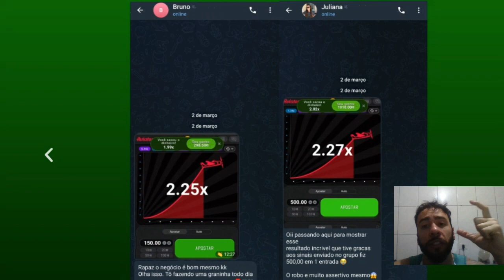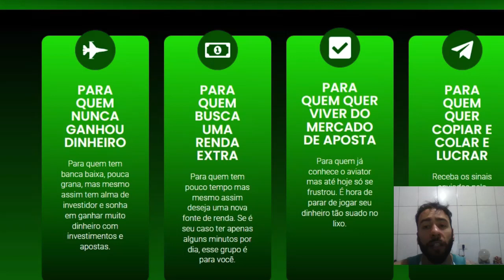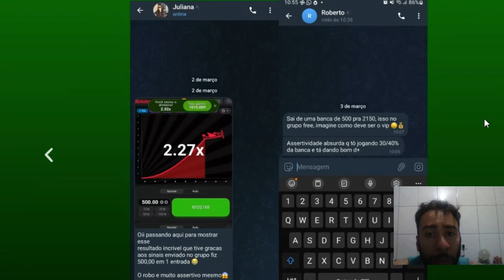🔴2 Formas de Dominar o Aviator: Estratégias Comprovadas para Ganhar Dinheiro em no máximo 3 DIAS!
Bem-vindos ao Papo de Aposta Aviator! Se você está procurando uma maneira emocionante de ganhar dinheiro online, o jogo de aposta Aviator é uma ótima opção. Neste vídeo, vamos te mostrar como jogar Aviator e algumas estratégias que você pode usar para aumentar suas chances de ganhar.

Primeiro, vamos falar sobre o que é o Aviator. Este jogo de cassino online oferece uma maneira emocionante de apostar em voos imaginários. Você faz uma aposta e, em seguida, o avião decola e começa a subir. Você pode escolher o momento certo para desistir e recolher seus ganhos, ou continuar apostando e arriscar perder tudo. É um jogo simples, mas emocionante, que mantém você na ponta do seu assento.

Aqui estão algumas estratégias que você pode usar para aumentar suas chances de ganhar no Aviator. Primeiro, comece com uma pequena aposta para se familiarizar com o jogo. À medida que você ganha confiança, aumente gradualmente suas apostas. Também é importante escolher o momento certo para sair. É fácil se deixar levar pela emoção do jogo, mas sair no momento certo pode fazer a diferença entre ganhar e perder.

Agora, vamos falar sobre como jogar Aviator na Betano. Betano é uma plataforma de apostas online confiável que oferece uma variedade de jogos emocionantes, incluindo o Aviator. Para jogar, basta fazer o login na sua conta Betano e clicar no jogo Aviator. Lá você encontrará diferentes opções de apostas e um gráfico que mostra a trajetória do avião. Você pode escolher quando sair e recolher seus ganhos a qualquer momento.

Se você está procurando uma maneira emocionante de ganhar dinheiro online, experimente jogar Aviator na Betano. Com as estratégias certas e um pouco de sorte, você pode aumentar seus ganhos e se divertir ao mesmo tempo

O Aviator é um jogo de aposta emocionante e divertido que pode ser encontrado em várias plataformas de apostas online, incluindo o Aviator Aposta, Aviator Betano e Aviator Estrela Bet. Este jogo de azar envolve apostas em qual cartão de um baralho será sorteado em uma partida de cartas. Para os jogadores que querem saber como jogar Aviator, a boa notícia é que é muito simples. Tudo o que você precisa fazer é escolher um número e, se o cartão sorteado corresponder a esse número, você ganha.

Embora jogar o Aviator possa ser simples, muitos jogadores querem saber a melhor estratégia para aumentar suas chances de ganhar. Existem algumas estratégias que você pode experimentar, como escolher números com base na frequência que eles aparecem ou seguir um padrão específico de cartas, mas no final, o Aviator é um jogo de azar e não há garantia de vitória.

No entanto, se você está procurando maneiras de ganhar dinheiro no Aviator, há algumas coisas que você pode fazer. Em primeiro lugar, certifique-se de escolher uma plataforma confiável e segura para jogar, como o Aviator Aposta Betano. Em seguida, faça suas apostas com sabedoria e gerencie sua banca de forma responsável. Também pode ser útil experimentar diferentes variações do jogo para ver qual delas funciona melhor para você.

Se você está procurando dicas e truques para jogar Aviator, confira os canais de Papo de Aposta Aviator, que oferecem muitas informações úteis e análises detalhadas do jogo. Você também pode experimentar jogar o Aviator online em diferentes cassinos, como o Aviator Cassino. Além disso, muitos sites de apostas oferecem um aplicativo Aviator Aposta APK para jogar em seu celular, tornando-o ainda mais conveniente.

Em resumo, o Aviator é um jogo de aposta emocionante e divertido que pode ser encontrado em vários sites de apostas online, incluindo Betano Aviator e Estrela Bet Aviator. Embora jogar o Aviator seja simples, é importante lembrar que é um jogo de azar e não há garantia de vitória. No entanto, seguindo algumas dicas e truques, escolhendo uma plataforma confiável e gerenciando sua banca com sabedoria, você pode aumentar suas chances de sucesso. Se você está procurando experimentar algo novo, dê uma chance ao Aviator e veja se é o jogo de aposta certo para você.